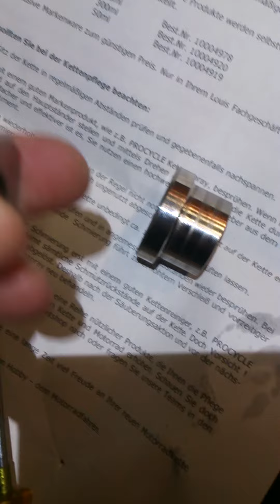Triumph Tiger 800 xc original crap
New bearings, bushes and radial seal at 8000km after i discovered that both seals was totally worn out and water made bearings rust.
As a test i made one of the rear wheel distances in Stainless steel, the other was replaced with original Triumph.
This is what it looks like after another 8000km.
My homemade Stainless is fine but the Triumph parts needs both new distance and radial seal.

There is 2 large problems with Triumph distances.

1*   Radial seal needs a material harder than 20Hrc, aluminium is to soft and have to much friction

2* Triumph distance is 0,3 mm larger than the shaft, when tensing the chain the distance is forced out of the shafts center as much as possible which makes the distance move 0,6mm according to the radial seal, this is at least 10 times more than the manufacturer of radial seals recommending.
my own distance was 0.04 mm larger than the shaft.

Song: Four Wheel drive. matching theme to the video since my two wheel can't be driven until i fix new spareparts